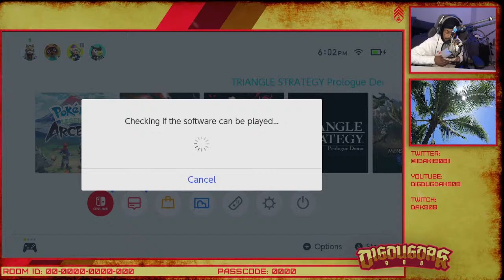Pokemon Legends: Arceus: Post Game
Figured I'd stream the games I cant stop playing